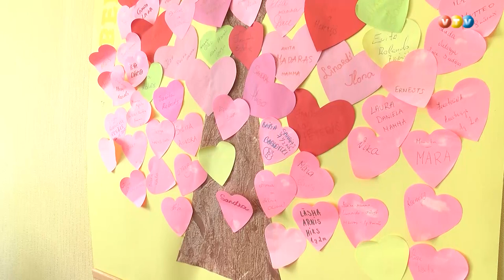Bēbīšu skoliņai Asniņš 5